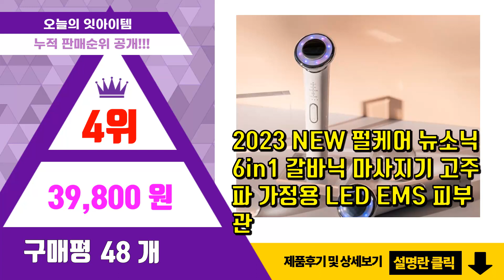갈바닉 추천 판매순위 Top10 || 가격 평점 후기 비교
❤️❤️❤️요즘 가장 많이팔린 갈바닉 추천❤️❤️❤️

[00:01]
10위. 아이리 냉온 갈바닉 뷰티인어스 피부 관리기, 컨텐츠 참조 [64,500원]

[00:06]
9위. 아무아 갈바닉 홈케어 얼굴 피부 마사지기, 화이트 [38,900원]

[00:11]
8위. 오아 아쿠아 갈바닉 홈케어 얼굴 피부 마사지기, OA-BU022, 혼합 색상 [76,900원]

[00:16]
7위. 비타그램 갈바닉 마사지기, WGT-100, 혼합 색상 [17,050원]

[00:21]
6위. 데이코드 갈바닉 마사지기 진동클렌저 [59,900원]

[00:26]
5위. 에이블미 페이스 갈바닉 마사지기, 화이트 [28,410원]

[00:31]
4위. #2023 NEW 펄케어 뉴소닉 6in1 갈바닉 마사지기 고주파 가정용 LED EMS 피부관   [39,800원]

[00:36]
3위. 디웰 갈바닉 이온 피부마사지기, GV-2001, 혼합색상 [49,900원]

[00:41]
2위. 리버스 갈바닉 고주파 마사지기, AT-B300, 혼합색상 [77,610원]

[00:46]
1위. 글램온 갈바닉 핫앤쿨 LED 피부마사지기, GMN-001, 화이트 [59,000원]